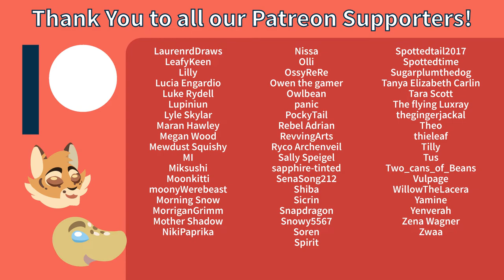Spyro 2: Ripto's Rage! Blind Ep.13 - Elephant Snails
Rhinos, Trails, and Elephant Snails. That is what frustration is made of.

Support us!